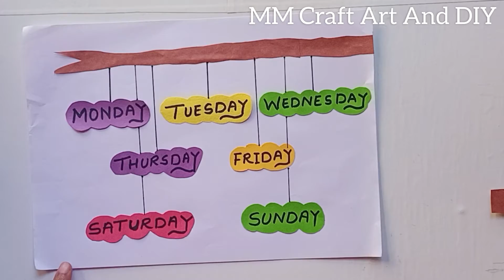Days Of Week Chart | Days Of Week TLM| Days Of Week Maths TLM| Maths Project| TLM For Primary School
Days Of Week Chart | Days Of Week TLM| Days Of Week Maths TLM| Maths Project| TLM For Primary School@mmcraftartanddiy